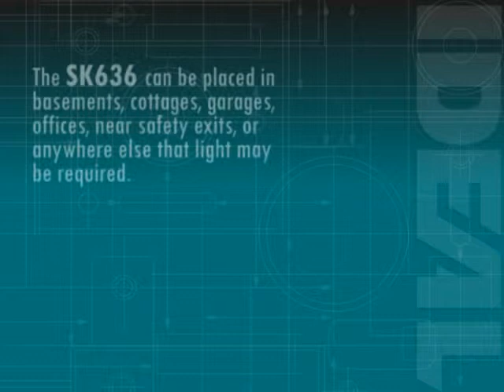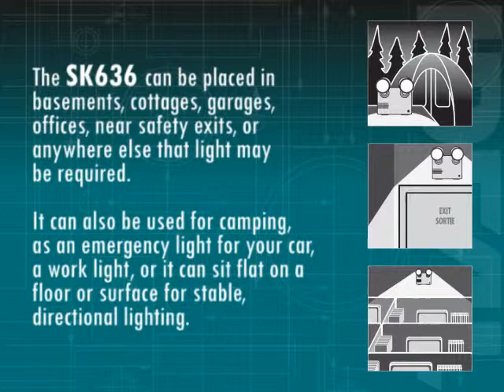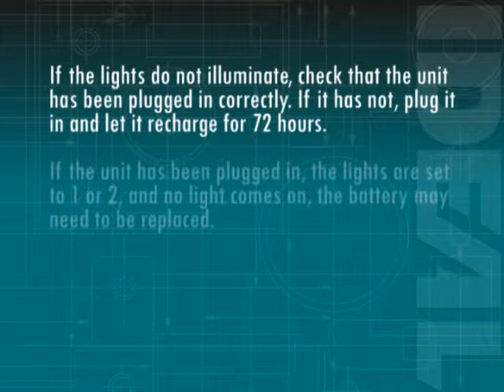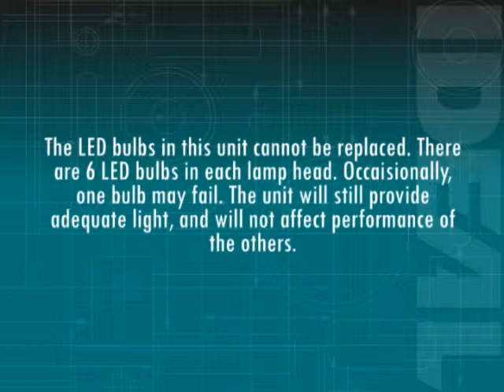Ideal Security SK636 Emergency Blackout Light: Introductory and Instructional Video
SK636 Lights Out! Emergency Blackout Light